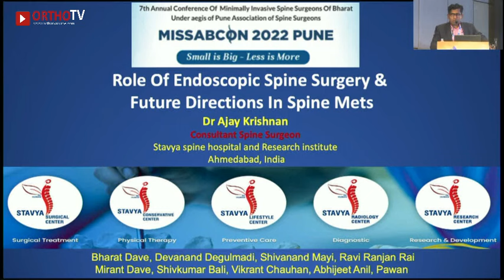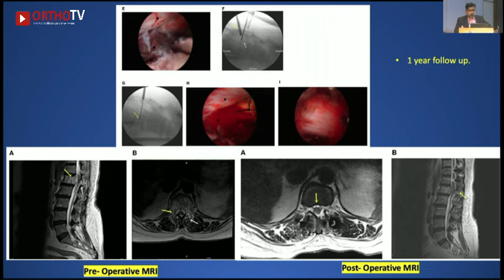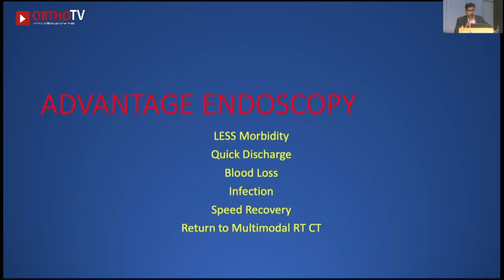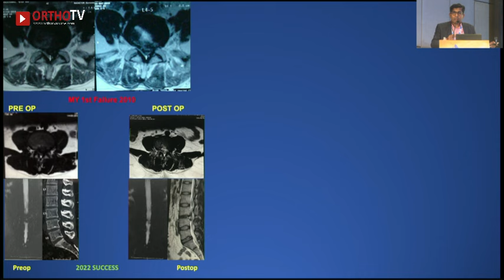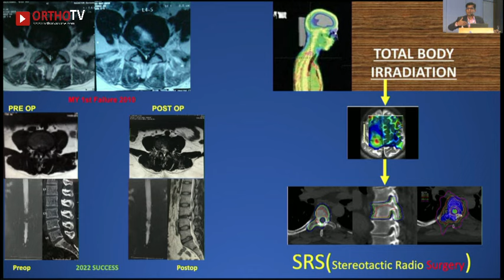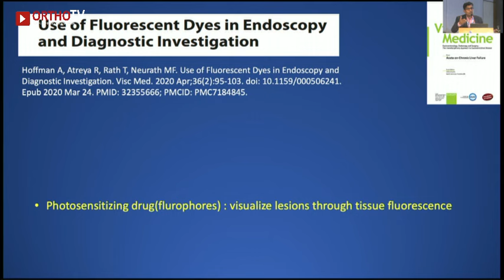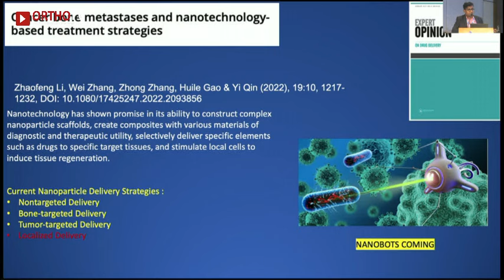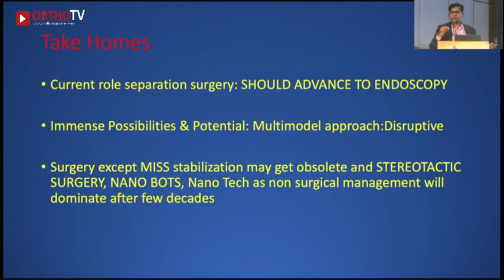Role of Endoscopic Spine Surgery & Future Directions in Spine Mets - Dr Ajay Krishnan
This event is part of the Annual Conference of Minimally Invasive Spine Surgeons of Bharath - MISSABSCON 2022, PUNE, INDIA.